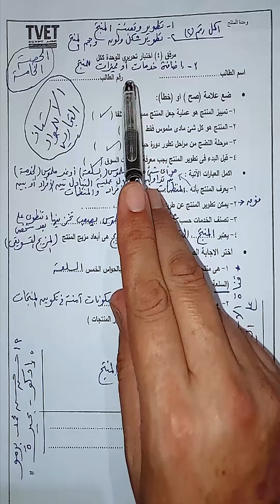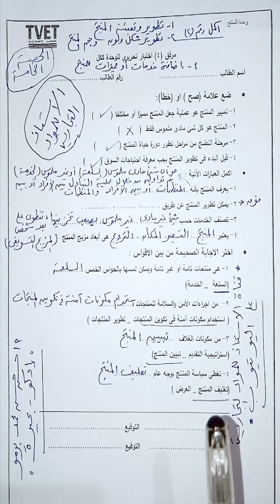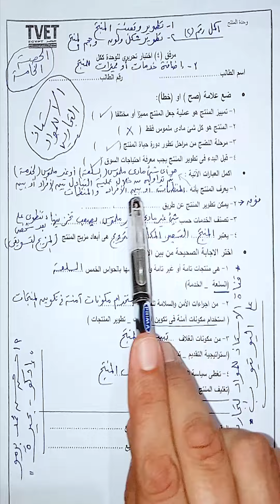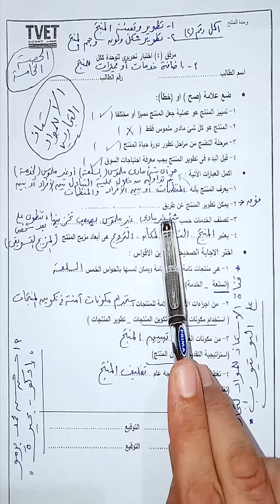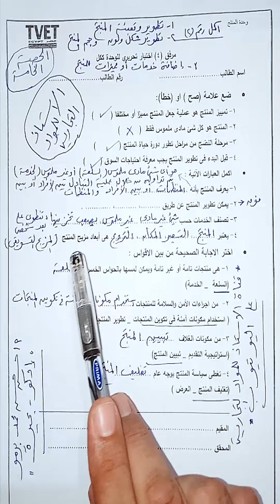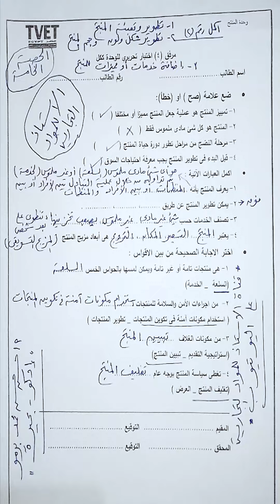وحدة جدارات (فني مبيعات) الصف الثاني التجاري " المنتج " الحصة الخامسة الترم الأول (2023)